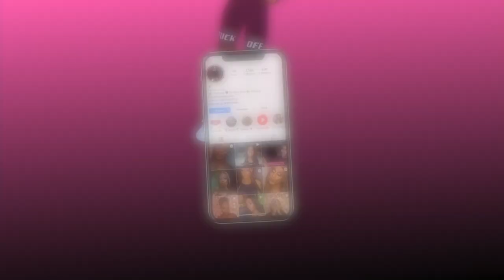Facial Feminization Surgery Vlog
hey guys sooo it finally happened !
 I got my FACE Done 😳super happy with the results so far I'm only 3 months post op
❤LETS BECOME FRIENDS ❤
✩Social Media ♡